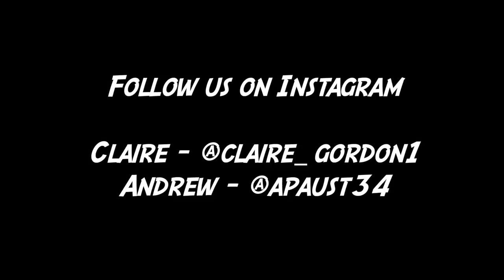You Can Only Have 3 For The Rest Of YOUR LIFE!!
Sorry, the audio is buttcheese.